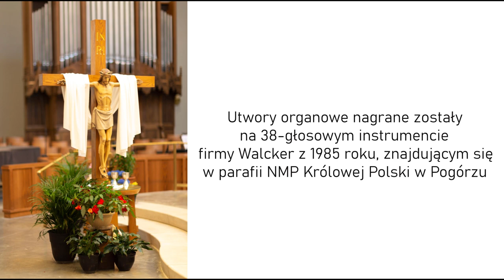Słowo do organistów - Diecezja Bielsko-Żywiecka 2021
Słowo do Organistów, Organistek, Muzyków Kościelnych.

Ks. dr Krzysztof Kurnik
Dyrektor DSO i DSMK w Bielsku-Białej
Przewodniczący Diecezjalnej Komisji Muzyki Kościelnej

Ks. Biskup Piotr Greger
Biskup Pomocniczy Diecezji Bielsko-Żywieckiej
Przewodniczący Podkomisji ds. Muzyki Kościelnej
Komisji ds. Kultu Bożego i Dyscypliny Sakramentów KEP